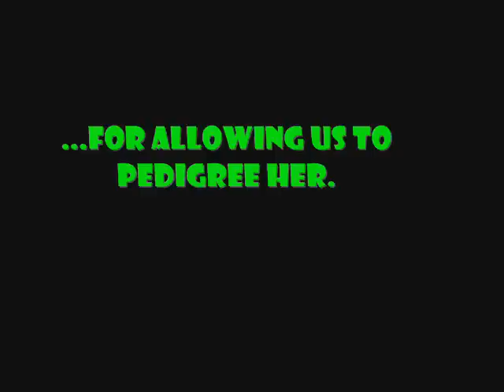DX Trakkie Entrance Video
Our First crack at video production. Recorded with a Canon Powershot SD600 and edited with Windows Movie Maker for Windows XP .Full and Final version of our Entrance Video. Hope you like it.